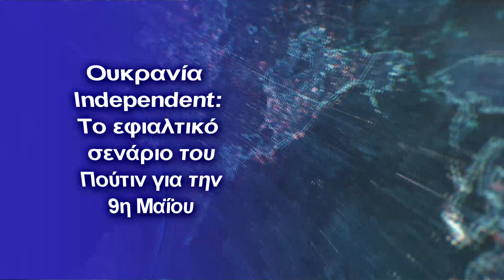Ουκρανία - Independent: Το εφιαλτικό σενάριο του Πούτιν για την 9η Μαΐου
Μέχρι στιγμής οι ρωσικές δυνάμεις έχουν σημειώσει ελάχιστα κέρδη κατά τη διάρκεια της ανανεωμένης επίθεσής τους στο Ντονμπάς, ενώ παράλληλα έχουν υποστεί «κολοσσιαίες» απώλειες κατά τη διάρκεια των μαχών
Με το ρωσικό σφυροκόπημα στην Ουκρανία να έχει μπει στον τρίτο μήνα και τις ρωσικές δυνάμεις να χτυπούν πολλαπλούς στόχους, κυρίως στο ανατολικό μέρος, τα σενάρια για τη συνέχεια του πολέμου είναι περισσότερο εφιαλτικά.
Σύμφωνα με ρώσους και δυτικούς αξιωματούχους, ο Βλαντίμιρ Πούτιν δεν αποκλείεται να εγκαταλείψει τον όρο «ειδική επιχείρηση» που χρησιμοποιεί αναφερόμενος στη στρατιωτική εισβολή και να κηρύξει ολοκληρωτικό πόλεμο στην Ουκρανία, σε μια προσπάθεια να σώσει την «αγανάκτηση» του στρατού του για τις αποτυχίες κατά τη διάρκεια της εισβολής.
Δεν είναι μάλιστα απίθανο, όπως αναφέρει σε άρθρο του ο Independent, αυτό να συμβεί την Ημέρα της Νίκης της Ρωσίας στις 9 Μαΐου.
Το ίδιο σενάριο βάζει στο τραπέζι και η επίσης βρετανική Telegraph, υποστηρίζοντας -επικαλούμενη ρωσικές πηγές- πως οι στρατηγοί του Πούτιν θέλουν να εκδικηθούν για τις αποτυχίες της εισβολής τους στην Ουκρανία.
Μέχρι στιγμής πάντως οι ρωσικές δυνάμεις έχουν σημειώσει ελάχιστα κέρδη κατά τη διάρκεια της ανανεωμένης επίθεσής τους στο Ντονμπάς, ενώ παράλληλα έχουν υποστεί «κολοσσιαίες» απώλειες κατά τη διάρκεια των μαχών.
Οι ειδικοί επισημαίνουν ότι η 9η Μαΐου είναι το επόμενο αποφασιστικό ορόσημο για τον Βλαντίμιρ Πούτιν.
Μέχρι εκείνη την ημερομηνία, λένε, η Ρωσία είτε θα βρει κάποιον τρόπο να κηρύξει κάποιου είδους νίκη και να σταματήσει τις μάχες, είτε η 9η Μαΐου θα προκαλέσει τη μετάβαση από την «ειδική στρατιωτική επιχείρηση» της Ρωσίας στον «πόλεμο». Τότε η Ρωσία θα αναλάβει μια κινητοποίηση σε εθνική κλίμακα για να νικήσει την Ουκρανία, με την απειλή της Μόσχας να κλιμακώνεται περαιτέρω.
Επί του εδάφους, όμως, οι δυνάμεις του Πούτιν είναι πλέον διασκορπισμένες, εξαντλημένες και δεν παρουσιάζουν πραγματικά σημάδια ανανέωσης. Αμερικανοί στρατιωτικοί και παρατηρητές των μυστικών υπηρεσιών λένε στο Newsweek ότι η μεγάλη επίθεση που αναμένεται στο νότο έχει ήδη μετατραπεί σε αδιέξοδο: καμία πλευρά δεν μπορεί να νικήσει πλήρως την άλλη, λένε.